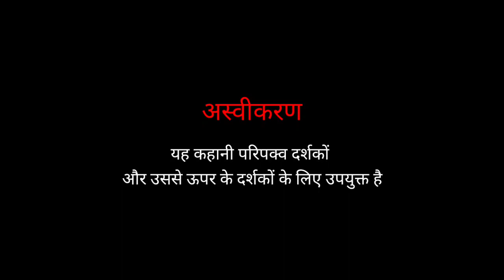कल आउंगी || Hindi Story || Hindi Kahani || Media Entertainment